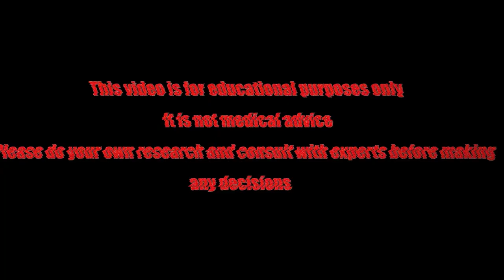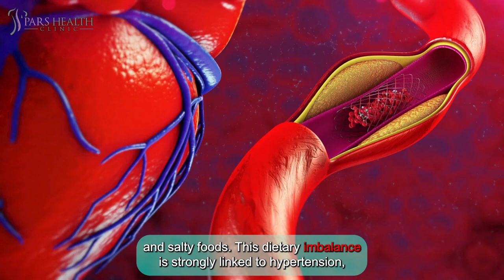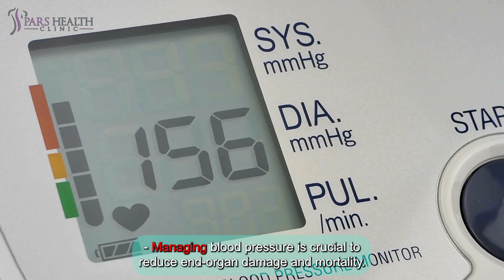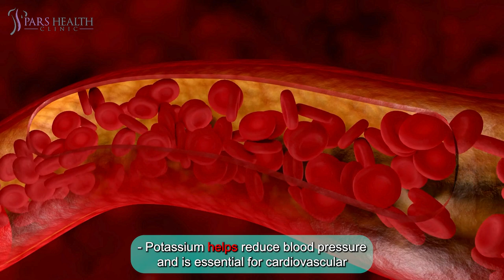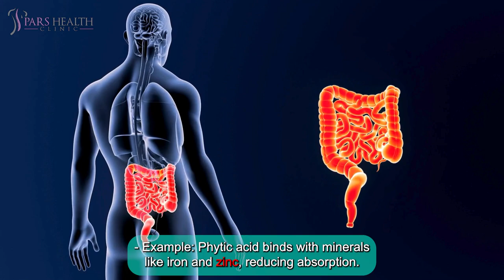Why Some Common Foods Are Linked to Chronic Diseases?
In this video, we are talking about a healthy diet and leg numbness. We give you some advice about a diet to fix this problem.

0:00 Intro

Why did the slice of bread get sent home from school?
It was feeling crumby!

An imbalance in these nutrients lead to many complications:

1:53 1. Sodium and Potassium Balance

   - Sodium and potassium are found in various foods.
   - An imbalance can adversely affect major organs such as the brain, eyes, heart, and kidneys.
   - They assist with fluid and blood volume maintenance, impacting blood pressure in contrasting ways.
   - Excess sodium and low potassium intake can increase blood pressure.

2:18 2. High Potassium Intake and Kidney Function

   - For individuals with abnormal kidney function, high potassium intake may pose a health risk.
   - These individuals should consult with their nephrologist before modifying their diets.

2:37 3. Blood Pressure Management

   - Managing blood pressure is crucial to reduce end-organ damage and mortality.
   - Hypertension is diagnosed when blood pressure is 130/80 or greater, according to 2021 public health guidelines.
   - Only about 25% of adults in the United States have their blood pressure under control.

3:00 4. Potassium-Rich Diets for Healthy Individuals

   - For those with normal kidney function, a diet rich in potassium is optimal.
   - Potassium helps reduce blood pressure and is essential for cardiovascular health.
   - Diets high in potassium are linked to a reduced risk of stroke and preventing end-organ damage.
Now How can you swap some foods that are bad for you for a healthier version?

3:28 Sugary drinks

These drinks are consumed daily by 60% of children and 50% of adults. These beverages are high in sugar and calories but low in nutrients, contributing to weight gain, tooth decay, diabetes, heart disease, and cancer.

To make it healthier:

4:17 1. Add a Slice of Lemon or Lime

   - Enhance the flavor of water or tea infusions.
   - Provides a touch of taste without added sugar.

4:28 2. Nutrient-Dense Alternatives

   - Homemade Golden Milk:
  - Rich in nutrients.
  - Made with turmeric, which has anti-inflammatory properties.
   - Smoothies:
  - Packed with vitamins and minerals from fruits and vegetables.
  - Can be customized to be low in added sugars.

   - Help reduce the intake of added sugars.

5:01 Fast food and frozen pizzas

they often contain various additives, preservatives, and artificial colors, making homemade pizzas a healthier option. Processed meats like pepperoni, hot dogs, and bacon, frequently used as toppings, are linked to cancer.

 5:29 1. Healthier Pizza Alternatives

   - Choose pizzas made with fresh, wholesome ingredients instead of those high in calories, fat, and salt.

5:43 2. Nutritious Toppings

   - Add vegetables like:
  - Broccoli
  - Mushrooms
  - Onions
  - Bell peppers and other stuff

5:56 3. Homemade Dough

   - Prepare your own dough using nourishing flour combinations such as:
  - Rye flour
  - Quinoa flour
  - Chickpea flour

6:11 # White bread

White bread, typically made from refined wheat, lacks fiber and essential nutrients, potentially leading to rapid spikes in blood sugar levels. In contrast, whole grain breads offer a slower release of sugars, provide ample dietary fiber, and support gut health.

 These are the alternatives for white bread:

6:50 1. Sprouted Whole Grain Bread

   - Recommended substitute for white bread.
   - Sprouting reduces antinutrients.
   - Enhances nutrient absorption.
   - Most nutrients in sprouted grains are readily absorbable.
   - Higher antioxidant levels compared to non-sprouted grains.

7:11 What are  Antinutrients?

   - Compounds in plant foods that interfere with nutrient absorption.
   - Example: Phytic acid binds with minerals like iron and zinc, reducing absorption.

7:28 2. Ezekiel Bread

   - it’s a Suitable alternative to white bread for those tolerant to gluten.
As we finish up, let's remember the link between everyday foods and chronic diseases. Staples like white bread and sugary drinks can contribute to obesity, diabetes, and heart disease.

7:37 Outro